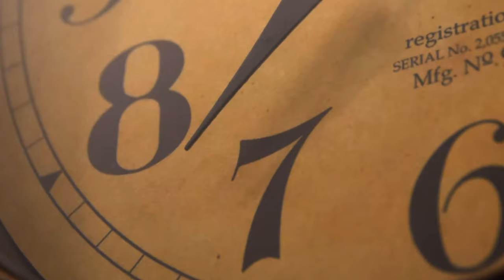24 Hell and Back - UTAH - Official Trailer 2023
📺 24 Hell and Back: Episode 1 - December 10th 2023

This is the official trailer for the 5th season of 24 Hell and Back Trail Challenge!

Featuring:
1. Flex, Rocks & Rollovers
2. Fab Rats
3. Trail Mater
4. Rudy's Adventure and Design
5. Ian Johnson
6. Peck Brothers
7. Proving Grounds Racing
8. Fabn 801
9.
10. Barnyard Shawn

Special Guests:
Robby Layton
Mischiefmaker TV
Factor 55 / WARN
Tom Woods Driveshafts
RCV Performance
APOC Design